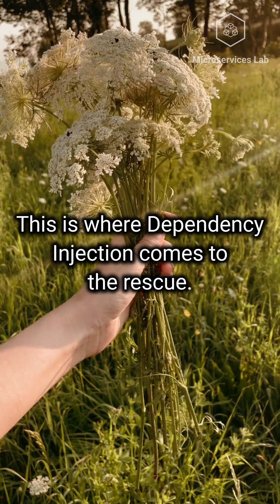History of Dependency Injection in 60 Seconds!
In this quick 60-second video, we'll cover the history of Dependency Injection in the context of Java. You'll learn about the evolution of this crucial concept in programming and how it has become an essential tool for building robust and flexible applications.